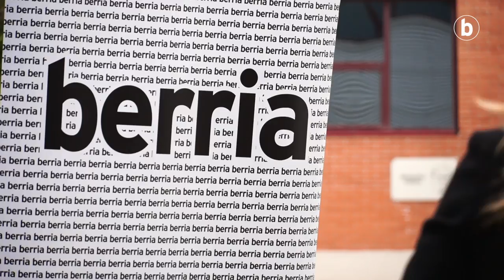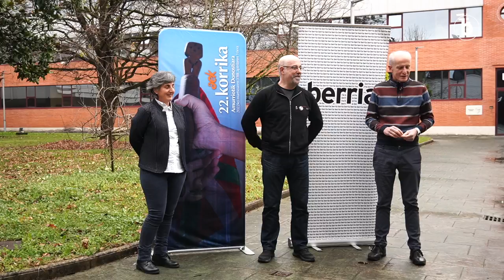KORRIKAren eta BERRIAren hitzarmena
| 22. KORRIKA izango da aurten HITZEKIN lelopean. Ohiko legez, BERRIAk luze eta zabal jorratuko du KORRIKA, hainbat euskarrietan eta formatu desberdinetako edukiak sortuta.  11 eguneko jarraipen estua egiteko hitzarmena sinatu du gaur BERRIAk KORRIKArekin.